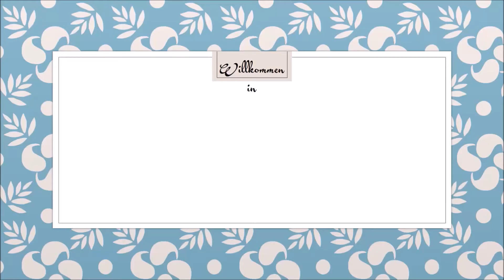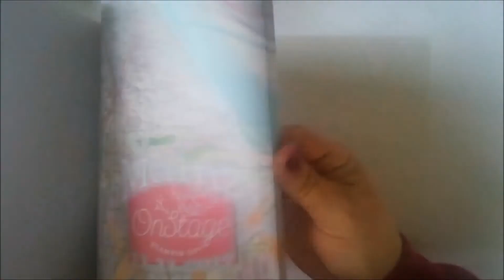Laminiertes Travel Notebook- Mein TeamSwap für OnStage inMainz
Ich wollte meine Begeisterung für Travel Notebooks an meine Teamschwestern weiter geben und habe ihnen ein Travel Notebook zur Veranstaltung gestaltet.

Was an Material käuflich ist, habe ich Euch hier aufgelistet:
Supplies

Dazu Laminierer und -Folien